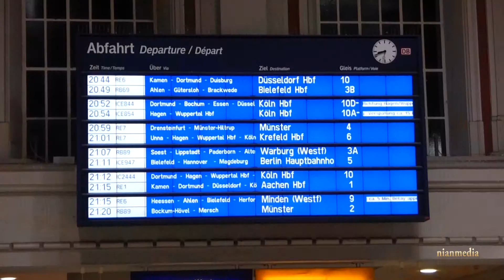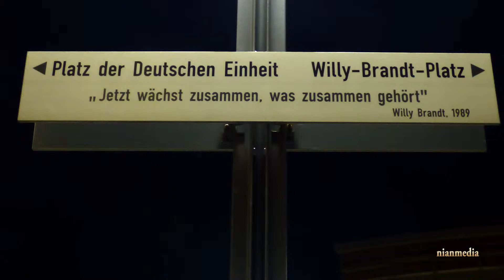Hamm Hauptbahnhof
Hamm Hauptbahnhof, Platz der Deutschen Einheit ( Willy - Brandt - Platz),  Heinrich - von - Kleist-Forum, Zentralbibliothek Hamm, SRH Hochschule für Logistik und Wirtschaft Hamm ( Westfalen)